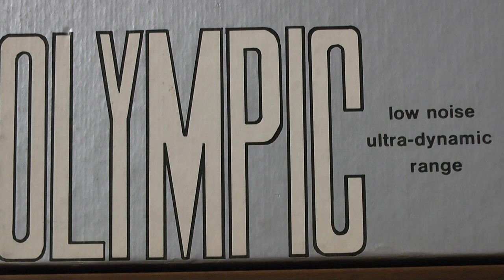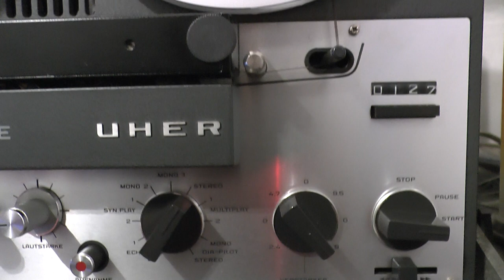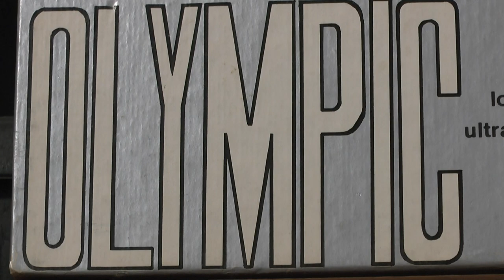REEL to REEL HQ, Francesca Rettondini, Monica Mancini Ghost Ship, senza fine, tube amp playback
One of the most emotional and beautiful italian songs from an era of elegance long gone bye.
Sound played through my 1958 Madison Fielding stereo tube pre amplifier.
Much smoother sound ;-)